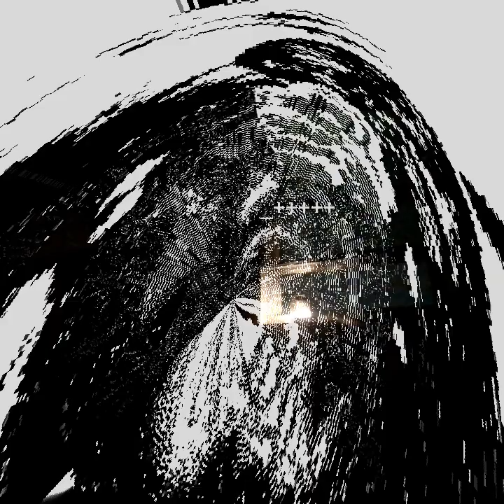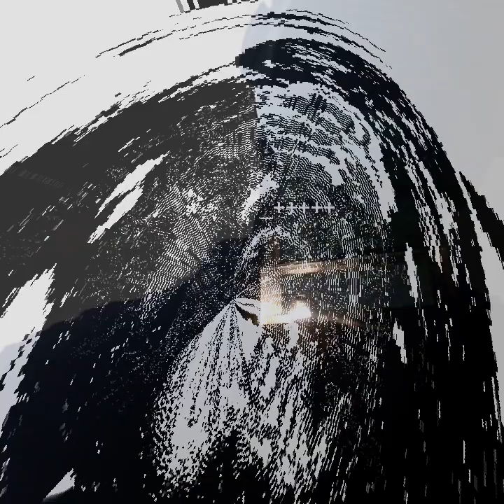+updotwav..redux (full album visualizer)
completed on April 16.

I had to do some cleaning.

I'm not sure, but I think this is going to be it for a while.

4/16/2024 [07:43 PM] This is most definitely the first of the last

4.17.24 that's the cap.

Zerig was bored

torn was the built

that was a writ
credits

0:00 the barrier (dead-zone) I
8:51 duniya-apfel (of sands) II
13:05 lore-lie III
18:22 the wheel IV
22:49 the quill (tempest) V
27:29 + live (for the long jokes) VI